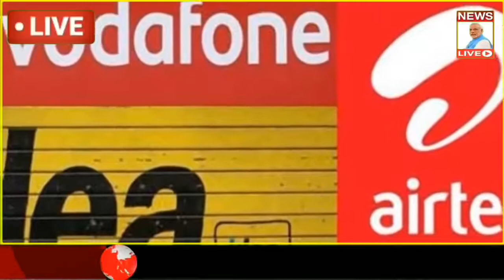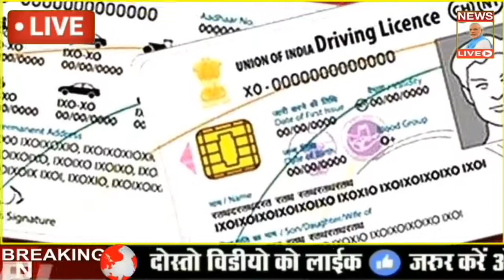Bharat me 1-12020 se new chiz lagu hone bali hai